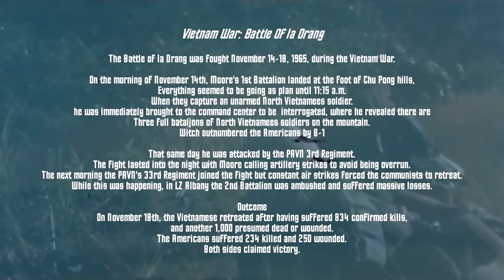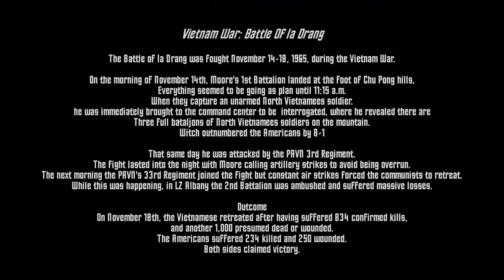We Were Soldiers |2002| All Battle Scenes [Edited] (November 14, 1965)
We Were Soldiers (2002)

Ebay.

For Belgium-Nederland